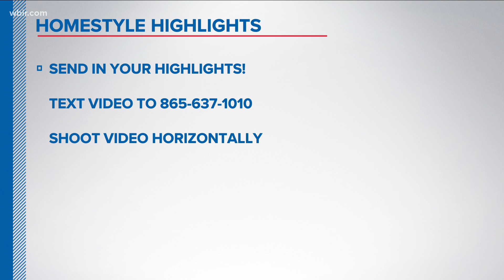Homestyle Highlights - June 20, 11 p.m.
Check out the latest edition of Homestyle Highlights!